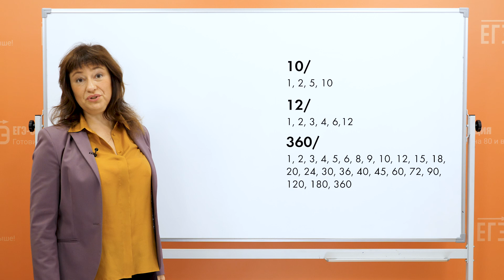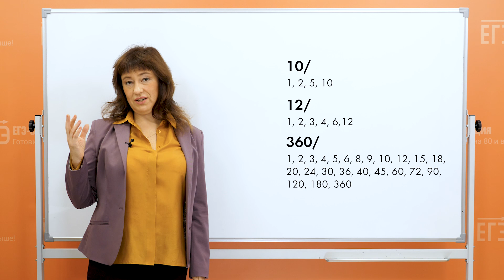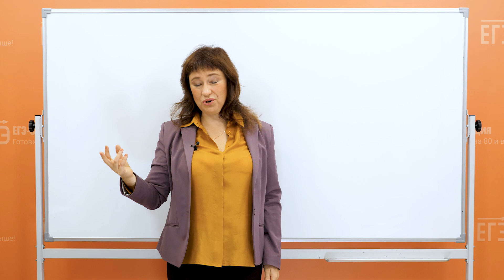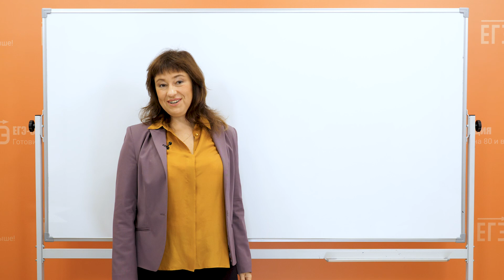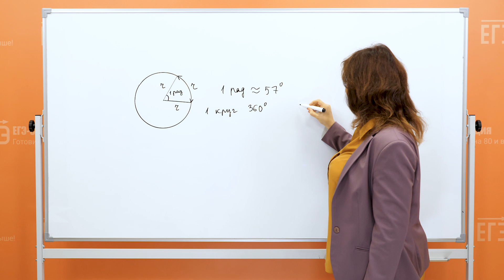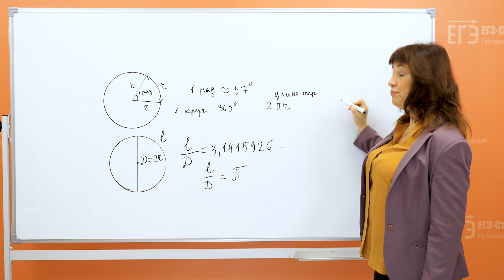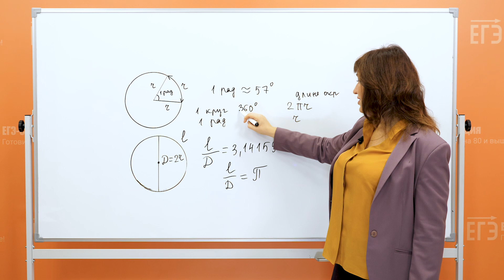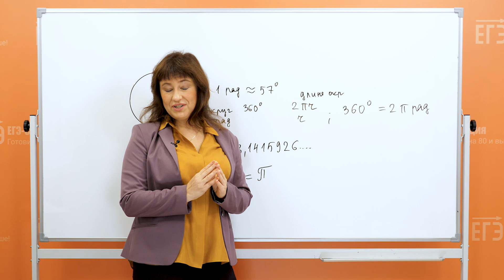Что такое радиан | Почему в круге 360 | Профильный ЕГЭ математика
⭐Доступ на годовой курс СЕКРЕТНЫЙ КАНАЛ АННЫ МАЛКОВОЙ ПРОЙДИ РЕПЕТИЦИОННЫЙ ЕГЭ ОНЛАЙН

Записывайся на курсы ЕГЭ и ОГЭ Подготовим к ЕГЭ на высокие баллы.

Мой ОНЛАЙН курс по математике Весь курс математики на ЕГЭ. С 0 до 100 баллов простым, понятным языком. Есть ДЗ с проверкой и возможность задавать вопросы!

Хочешь бесплатный пробный ЕГЭ онлайн с наградами и розыгрышем приза? Следи за нами в ВК Инст или нашей рассылкой

Подготовка к ЕГЭ и ОГЭ на высокие баллы с любого уровня в нашем московском центре: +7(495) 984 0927

г. Москва, м. Пушкинская/Чеховская/Тверская, ул. Страстной бульвар, д. 16.

Звоните, пишите, спрашивайте!

Что такое радиан на ЕГЭ? Почему в круге 360?  Разберемся, как применить это на профильном ЕГЭ по математике